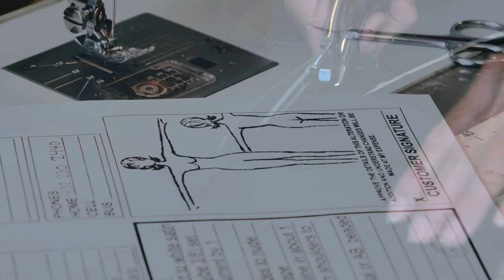THE STORY BEHIND DORE - Episode 1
🎬First Episode of “𝗧𝗛𝗘 𝗦𝗧𝗢𝗥𝗬 𝗕𝗘𝗛𝗜𝗡𝗗”
Dore Designs -  Featuring 𝗗𝗮𝘄𝗻 𝗦𝗺𝗮𝗿𝘁! ⮐
Hope you’ll enjoy it!😊
Series Produced By Clement Joly - Videography